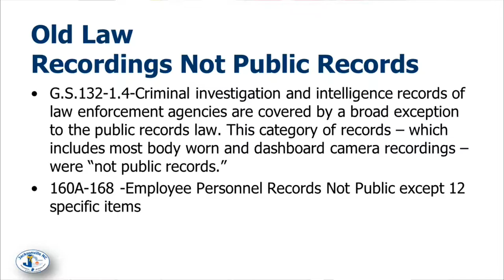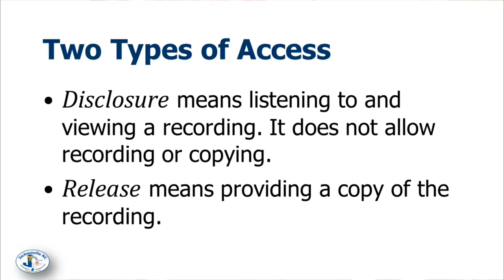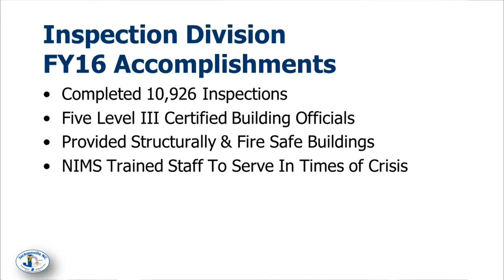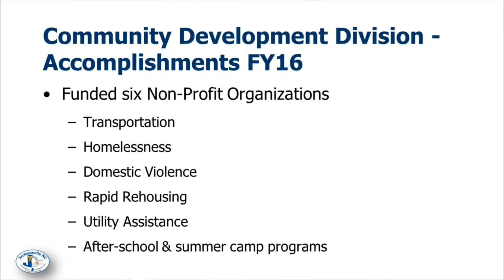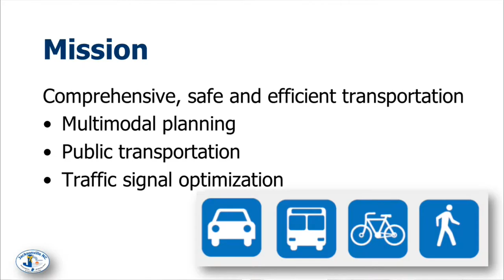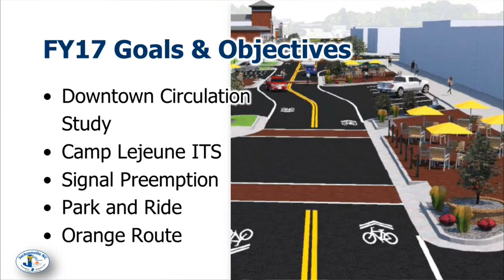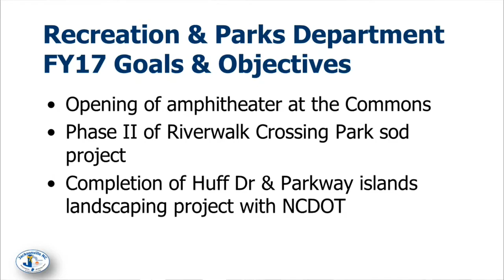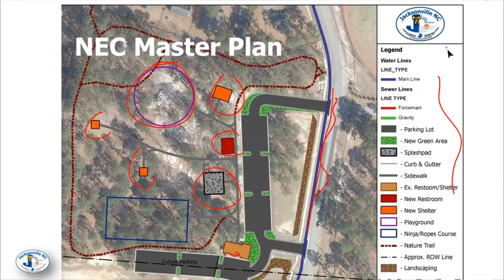City Council Workshop